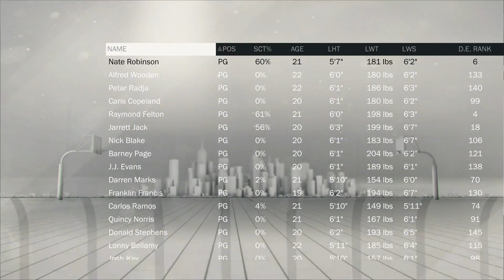REBUILDING THE 2004 CHICAGO BULLS! NBA 2K17 MY LEAGUE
➤PSN: UCANTCMECOMIN
➤PSN: CSB_YT